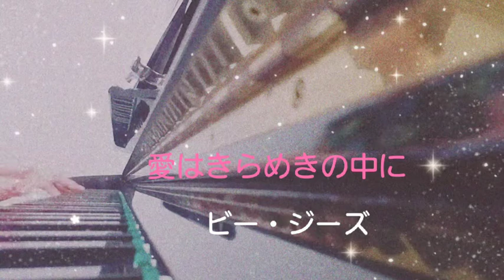【ビージーズ 愛はきらめきの中に】〜母が奏でる1分ピアノ〜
還暦を過ぎた僕の母が、よくピアノを弾くので、ビージーズの「愛はきらめきの中に」をちょこっと弾いてもらいました。

My mother is over sixty , and often plays the piano . She played " Love is in the glitter " a little bit.